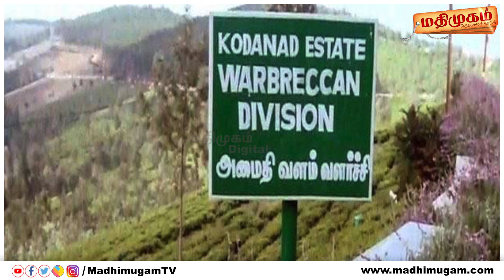லாக் போடும் ஸ்டாலின்...பதறும் எடப்பாடி & கோ I MKStalin VS EPS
லாக் போடும் ஸ்டாலின்...பதறும் எடப்பாடி & கோ I MKStalin VS EPS                            மதிமுகம் தொலைக்காட்சி – வலையொளிக்கு நீங்கள் அளித்து வரும் ஆதரவுக்கு நன்றி. எங்கள் காணொளிகள் உடனுக்குடன் உங்களிடம் வந்துசேர கூடுதலாக “BELL ” பொத்தானை சொடுக்கவும். நன்றி!

About MadhimugamTV